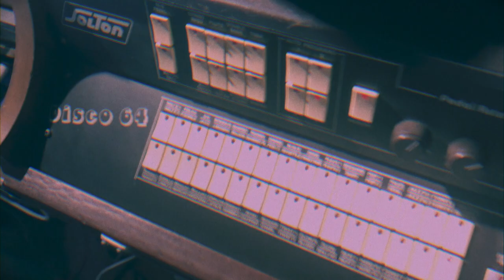VAI 39 : Solton Disco 64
Not really a disco machine per se - a few machines featured Disco in their names for no other reason than the hype and coolness of the genre at the time.
But this is a unique auto-accompaniment beast with a string machine, a monophonic bass synth with filters, different chord sounds and of course an analog drum machine with individual sound mute options.
You can play the string machine and bass synth like a keyboard, independently from the auto comp section.
Apart from separate outputs for the drums and auto comp section, this one came modded with a separate output for the string machine, quite useful for running it through effects.

Vintage Audio Institute Italia is a music studio and gear vendor in Florence, Italy.

Follow us on here and Instagram if you like what you hear.